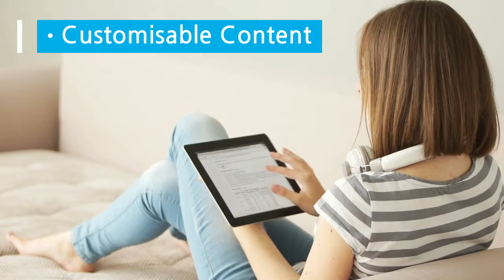ANTI-MONEY LAUNDERING!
You need to have a Policy and a Risk Assessment in place.

So, we've made it easy for you.

Choose the Guide, the Policy Document, The Risk Assessment or go all-in and grab the Full AML Bundle with a free copy of my book!